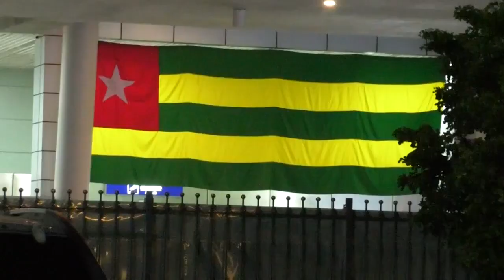🛫ARRIVÉE DES PROPHÈTES FERDINAND EKANE ET ARSENE KAMTO AU TOGO.UN ACCEUIL À LA DIMENSION PROPHÉTIQUE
𝐏𝐎𝐔𝐑 𝐕𝐎𝐒 𝐃Î𝐌𝐄𝐒  𝐄𝐓 𝐎𝐅𝐅𝐑𝐀𝐍𝐃𝐄𝐒 :
▪️𝗠𝗢𝗕𝗜𝗟𝗘 𝗠𝗢𝗡𝗘𝗬

SOYEZ BÉNI.